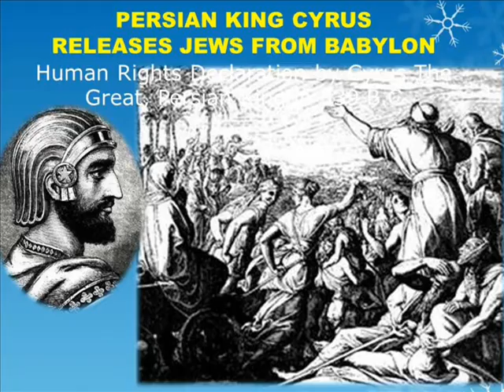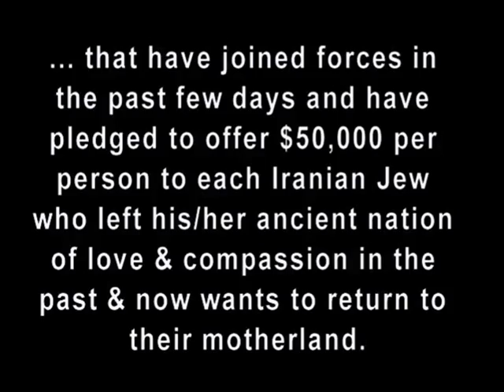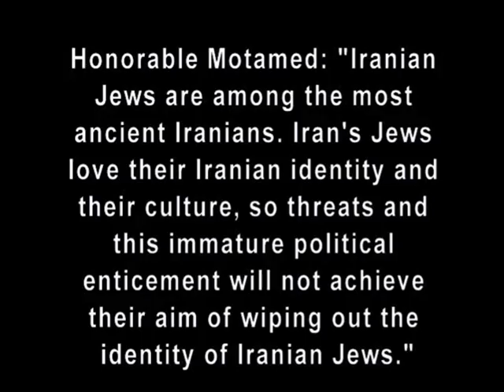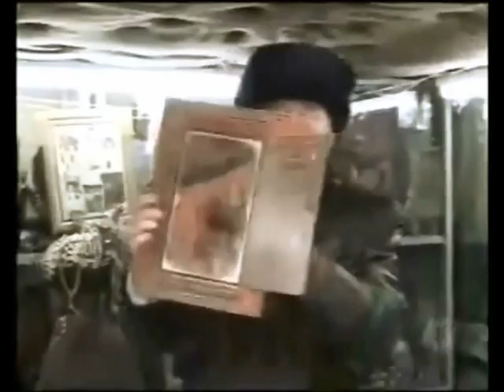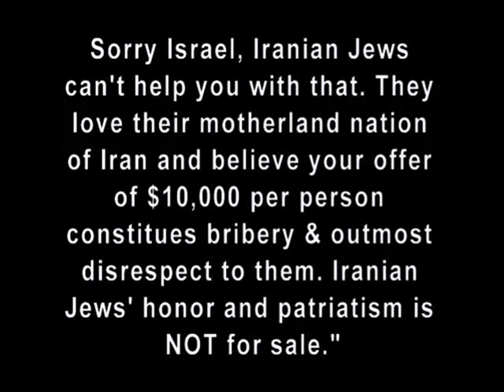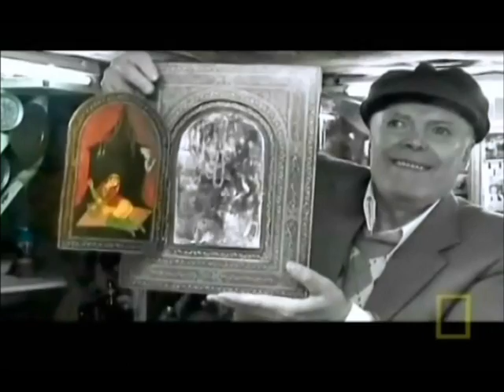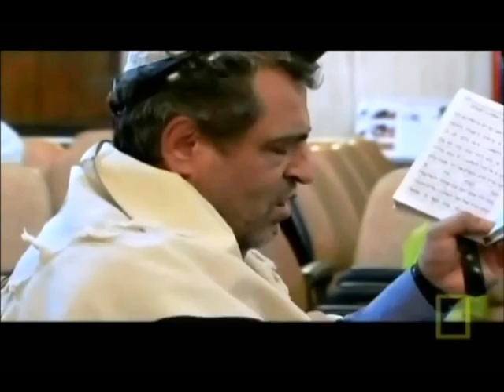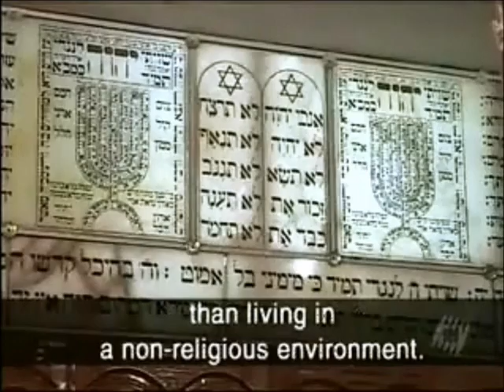IRANIAN JEWS TO ISRAEL, WE ARE NOT FOR SALE BY PROF. M. REZA SALAMI, Ph.D., P.E.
MUSIC AND SONG BY: ‪Rita Israeli pop singer- 2011 New Song Shaneh

REFERENCES: ‪Rita Israeli pop singer- 2011 New Song Shaneh

IRANIAN PEOPLE LOVE JEWISH PEOPLE AND THEY HAVE BEEN LIVING TOGETHER FOR MORE THAN 3000 YEARS WITHOUT ANY PROBLEMS. TODAY, THE THREE LARGEST CONCENTRATIONS OF PERSIAN JEWS ARE FOUND IN ISRAEL, THE UNITED STATES, AND IRAN RESPECTIVELY.
Persian Jews (Hebrew: פרסים‎) (Persian: یهودیان ایرانی), are Jews historically associated with Iran, traditionally known as Persia in Western sources.
Jews have had a continued presence in Iran since the first Achamenid king, Cyrus the Great, freed the Jews of Babylon from captivity. As such, Judaism is among the oldest religions practiced in Iran and the Biblical Book of Esther contains references to the experiences of the Jews in Persia.
The Middle East is an uncomfortable neighborhood for minorities, people whose very existence rebukes warring labels of religious and national identity. Yet perhaps 25,000 Jews live on in Iran, the largest such community, along with Turkey's, in the Muslim Middle East. There are more than a dozen synagogues in Tehran; here in Esfahan a handful caters to about 1,200 Jews, descendants of an almost 3,000-year-old community.
Still a mystery hovers over Iran's Jews. It's important to decide what's more significant: the annihilationist anti-Israel ranting, the Holocaust denial and other Iranian provocations — or the fact of a Jewish community living, working and worshipping in relative tranquility.
Perhaps I have a bias toward facts over words, but I say the reality of Iranian civility toward Jews tells us more about Iran — its sophistication and culture — than all the inflammatory rhetoric.